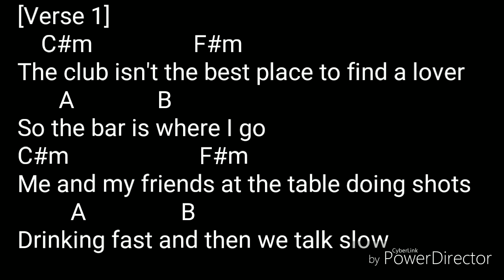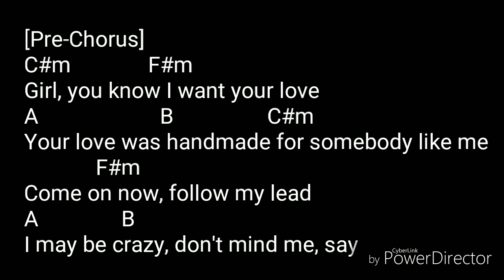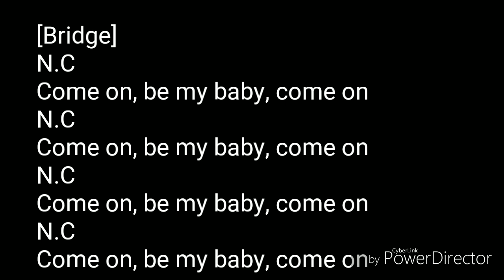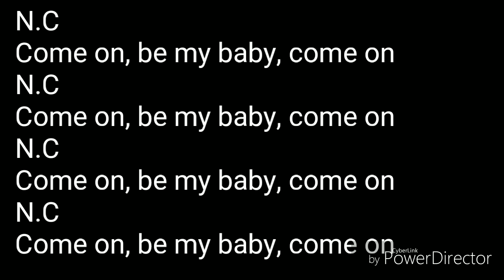Shape of you by Ed Sheeran.. Lyrics and chords